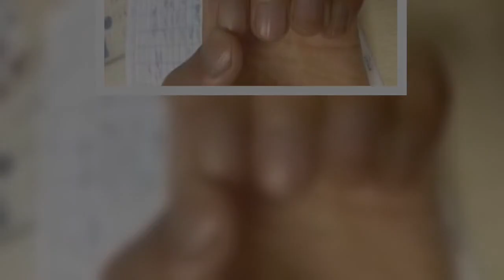警惕！指甲上出現這些豎紋、青紫色竟是大病預兆！體內器官的慢性病變了！不看會後悔！